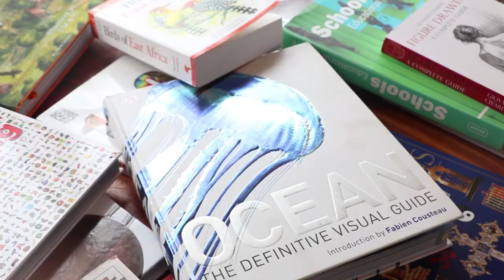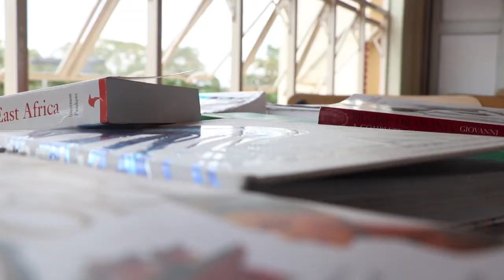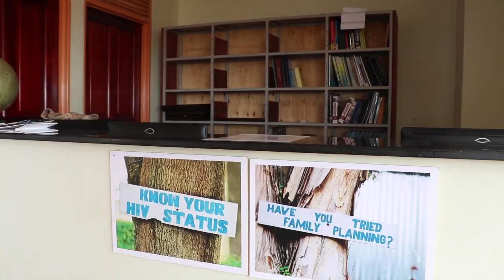User-friendly libraries for teachers in Uganda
User-friendly libraries are at the center of teaching and learning. That is why we think it is essential to assist the libraries in our supported colleges to continue to grow and deliver a better service to both students and teachers to ensure that they have access to knowledge and information through (electronic) books, the internet, a clean and silent studying environment and approachable library staff.